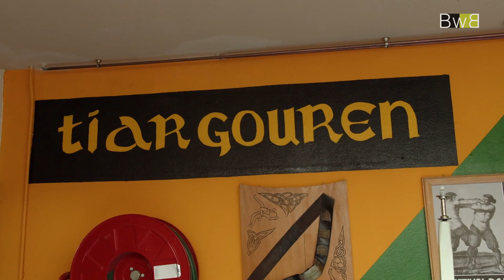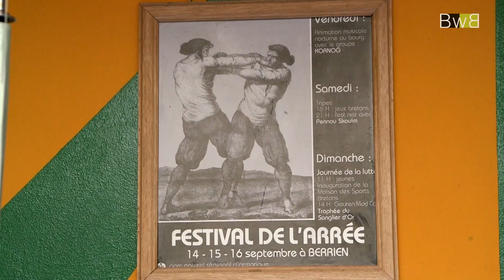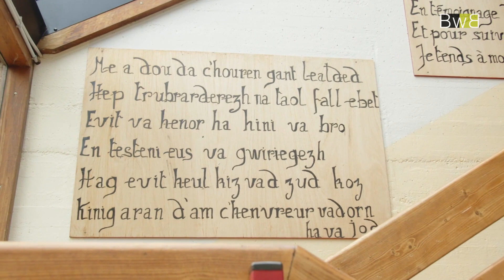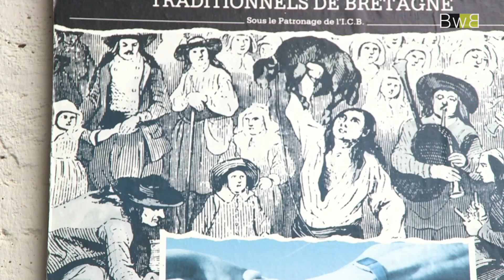Ar gouren gant Caradog 🤼/🥋 Le Gouren - Diskouez Din n°10 (Koulzad 2)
(Br) Abaoe pell 'zo he doa c'hoant Lucie da esaeal ober Gouren. Ha kavet he deus ur c’helennour a-feson, Caradog, prest da ziskouez dezhi penaos vez graet. Daoust hag-eñ ez ay ar maout ganti ?
(Fr) Cela fait longtemps que Lucie veut essayer le gouren. Ça tombe bien puisqu'elle a trouvé un bon professeur, Caradog, prêt à lui apprendre quelques techniques ! Mais cela lui suffira-t-elle pour remporter la victoire ?